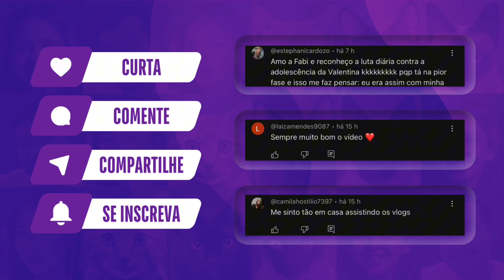PROIBI O SHIGUERU DE FALAR DURANTE O JOGO